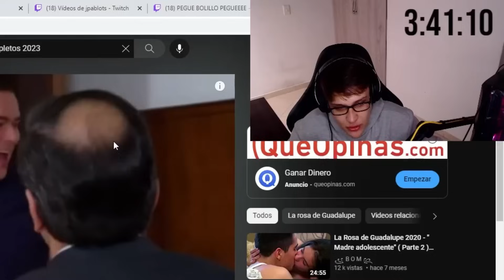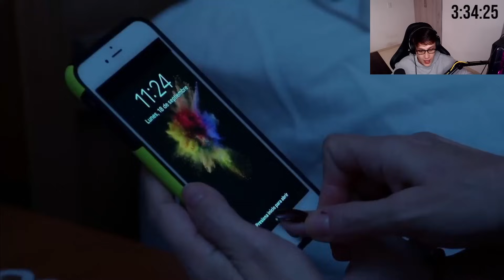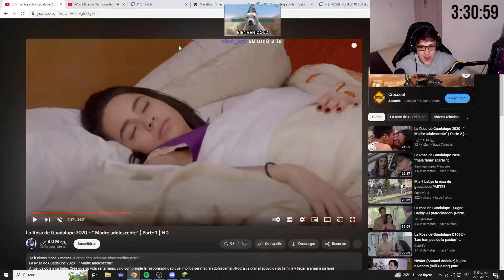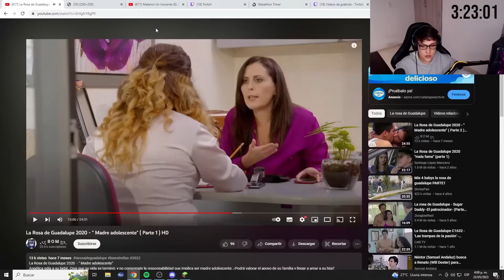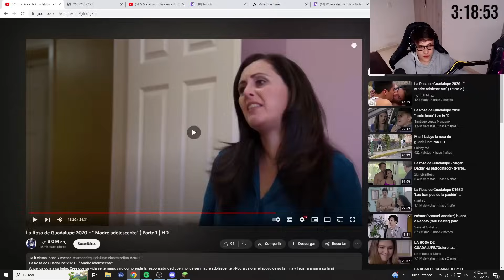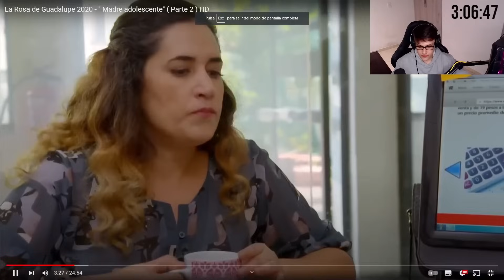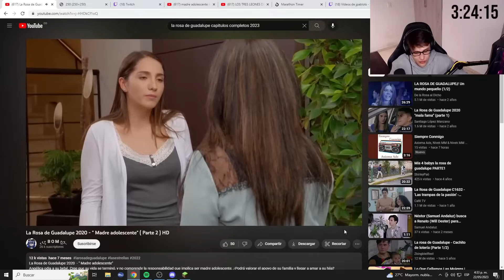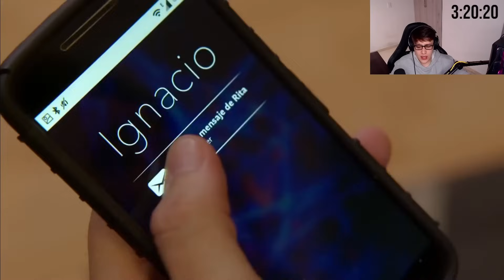EL CAPÍTULO MÁS EXTRAÑO DE LA ROSA DE GUADALUPE